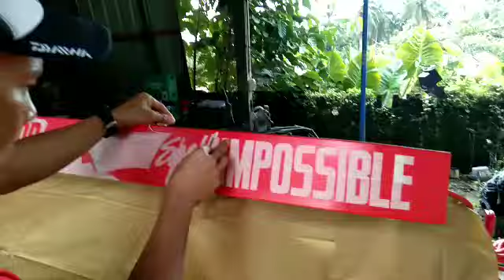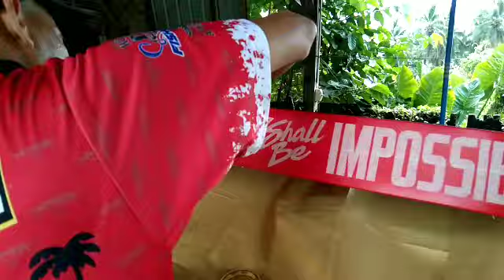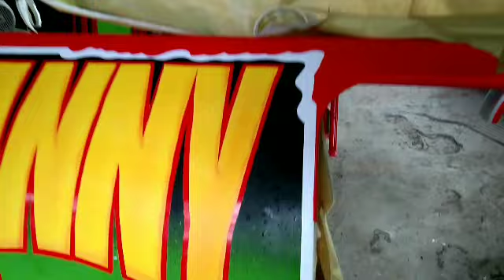simple sidecar design in acrylic paint.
salamat sa TIWALA boss jemaru